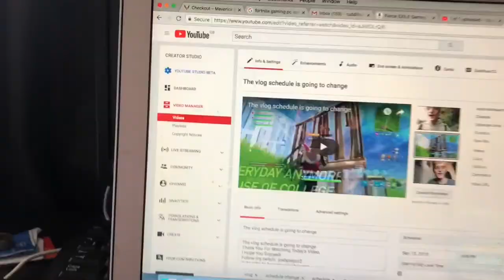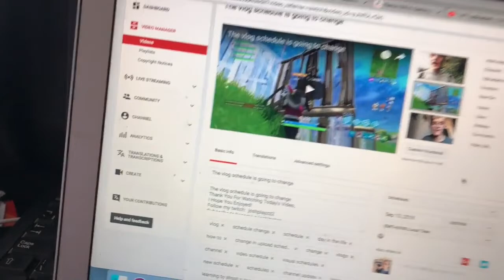I'M ENDING THE DAILY VLOGS!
uknowitsjosh2

josh_vlogsyt